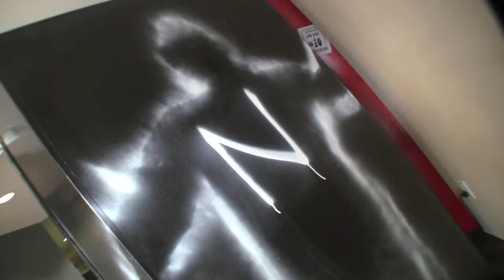Nathan leaves his mark @ MSM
Nathan wanted to leave a parmanent mark @ MSM...
he did just that, and it looks cool too.
Another use for biohazard suits.
"One odd family under God"